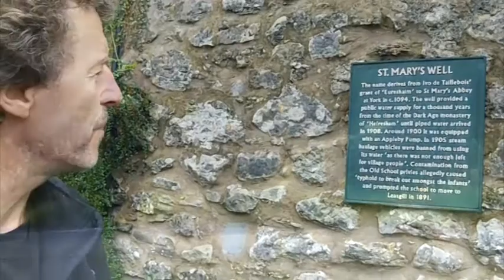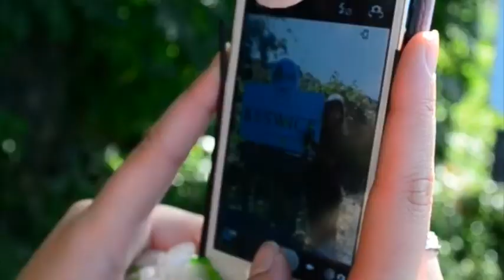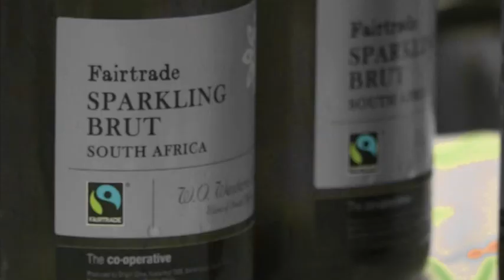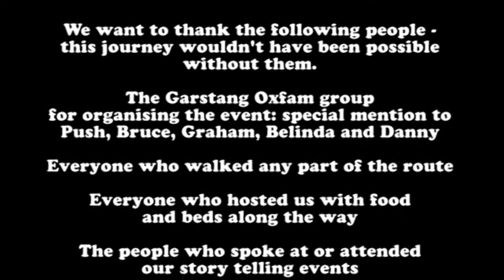Over 3 million steps taken on the Fair Trade Way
The Fair Trade Way is an inspirational six day walk over 88 miles from Garstang (the world's first fairtrade town) to Keswick - calling at a variety of fair trade towns and establishments along the way.

You can see pictures and stories from along the way

To complete the journey you travel through scenic towns and countryside, along roads, through woods, beside canals and up into the beautiful hills - thanks to the efforts of the amazing route master Graham Hulme.

It's a journey about fairness, about farmers and about our heritage. How often do you take the time to celebrate the abolition of the slave trade and what an incredible campaign that was?

Importantly it's a journey made special by the people involved in it.

People from all over the world and more locally from across the UK coming to walk beside us through any weather. Mayors and MPs who came to wish us well, as well as 14 foot giants from Chester and llamas from the llama karma cafe. Story tellers and kind venues who hosted us (from Oxfam shops to cafes, to people's living rooms!). The incredible people who live along the route (people who have made the fair trade movement come alive in their area) and who gave us their hospitality and support to name but a few.

Bruce Crowther, "This is a special year: it is Oxfam's 70th birthday and our Garstang Oxfam Groups 10thanniversary. The Group started as myself, my wife and the baby sitter and ended with the world's first Fair Trade town (there are now 1126 of them in 23 countries worldwide). We can all change the world if we have the will to do it. That's the power of the Garstang story. We should give small-scale farmers respect; everyone deserves a fair pay for a fair day's work".

What did we achieve?

We drank a lot of Fairtrade tea, ate a lot of cake, and used up a lot of blister pads (especially when Push started walking barefoot) while we told a lot of stories from across the globe.

We spoke to a lot of people, handed out a lot of leaflets and walked over 3 million steps between all our walkers - phew!

We spread the word by newspaper, radio and the internet so that more people could learn about our journey - and feel motivated to campaign for fairness and justice in a way that inspires them.

As so often is the case with campaigning we will perhaps never know the full impact of our efforts, but in line with the theme of Mahatma Gandhi quotes told throughout our six day journey I'd like to leave you with this one from the great man:

"It's the action, not the fruit of the action, that's important. You have to do the right thing. It may not be in your power, may not be in your time, that there'll be any fruit. But that doesn't mean you stop doing the right thing. You may never know what results come from your action. But if you do nothing, there will be no result."

Remember - the Fair Trade Way is a part of a wider journey.

We hope our trip may inspire you to take action too. Whether it's buying more fairtrade products, getting local businesses or towns to show their commitment to fairness, making a donation, campaigning for food for all, or putting on your walking boots please join our journey for trade justice today.